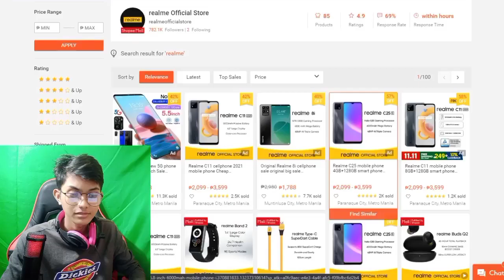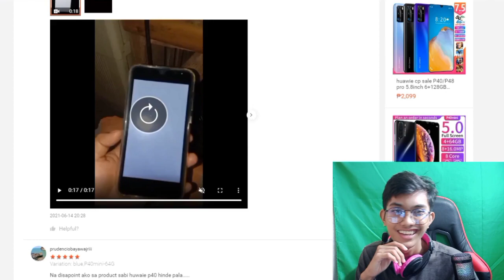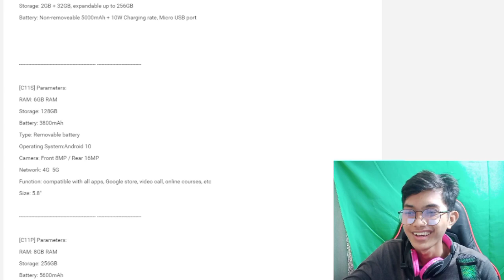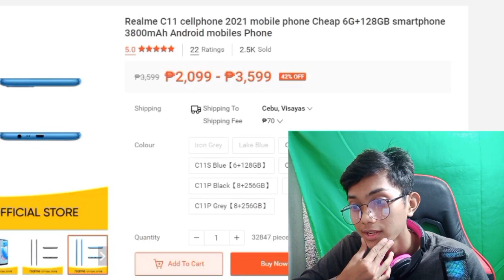MURANG REALME SA SHOPEE OK BA BILHIN TAG 2K LANG!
Dito po ako nag la livestream mga idol salamat sana supportahan nyu ko ❤️

 more videos thank you❤️